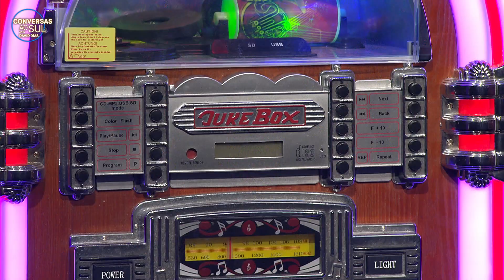'Jukebox' com YeezYuri e Missy Bity | CONVERSAS AO SUL | EP24